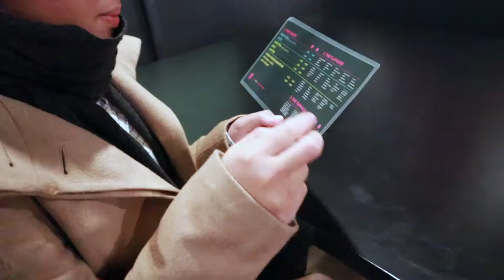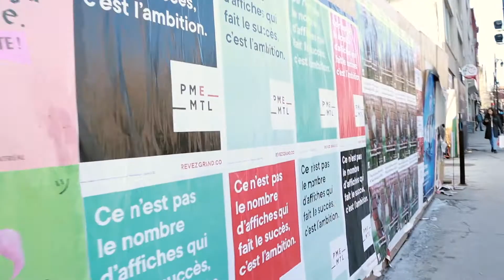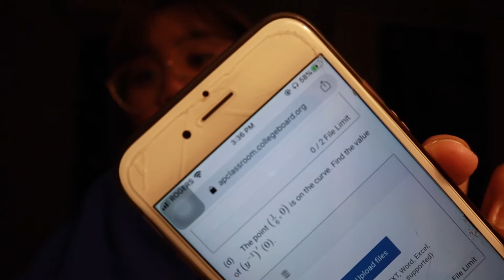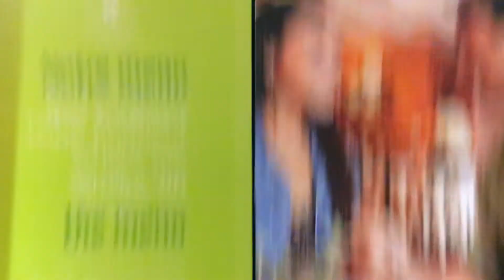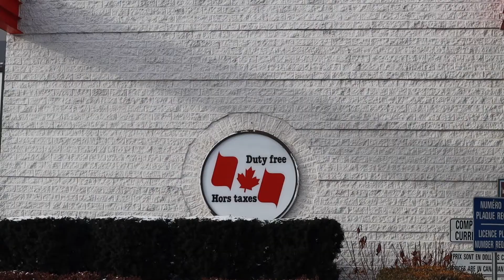bonjour, montreal.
hey there!

over thanksgiving break, my family and i opted to travel to montreal and celebrate my parents' wedding anniv + mom's bday! we brought leo as well and mainly went around downtown mtl and old mtl. it was very cold but i really found the trip fun and relaxing, nonetheless! definitely going to visit montreal once more (maybe with friends??) i love canada hehe i hope we all keep growing! :)

WANNA KNOW WHAT MUSIC I USE?

i hope we all keep growing :^)